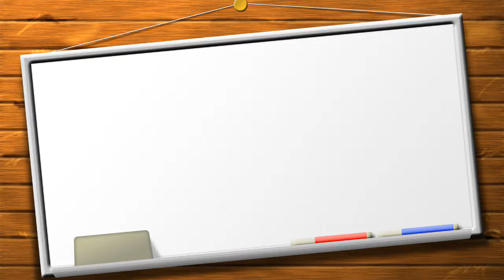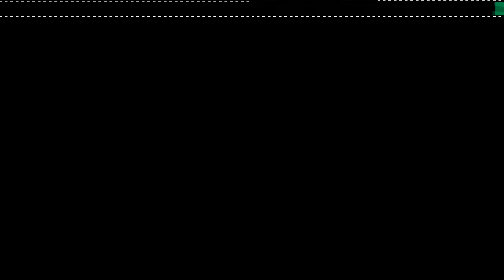EKSPERYMENTARIUM MINI TIVI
Chemiczne czary mary w wykonaniu "naukowców" mini tivi ;)